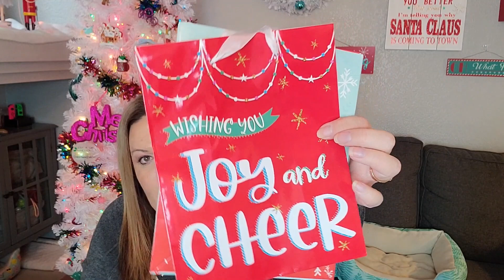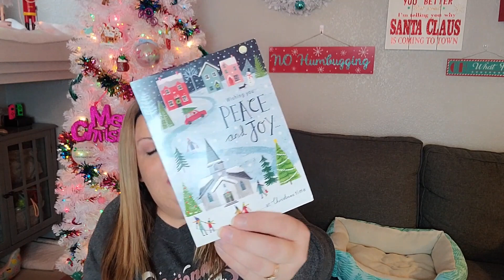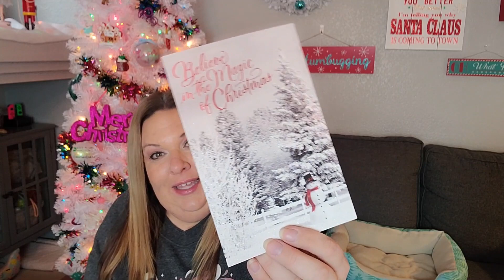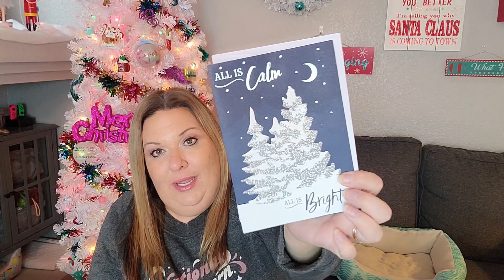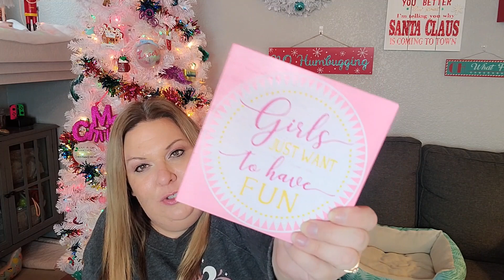DOLLAR TREE HAUL and HAPPY MAIL/ Christmas Cards!!!